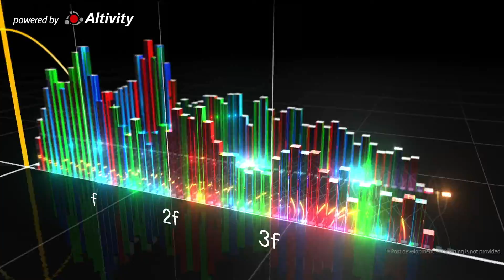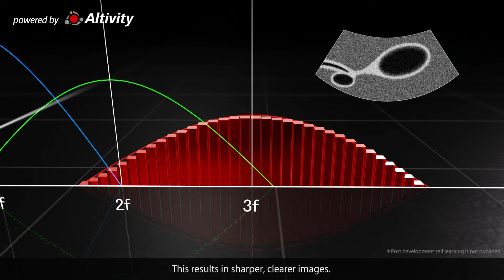A demonstration of 3rd Harmonic Imaging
Watch how Canon’s new 3rd Harmonic Imaging uses AI technology to create clearer, sharper images, providing more clinical detail.